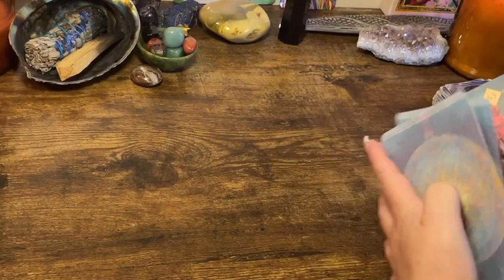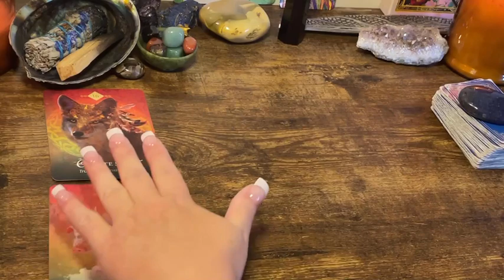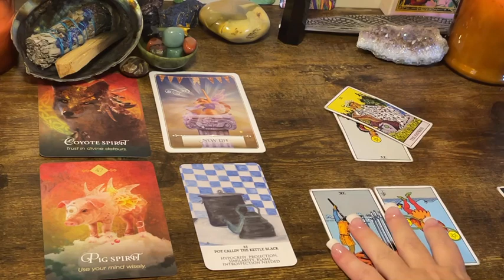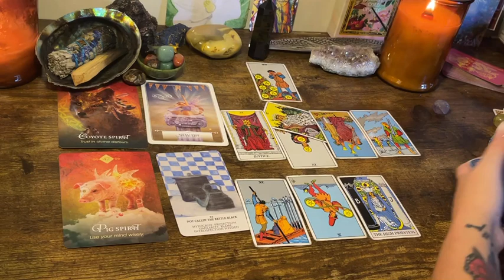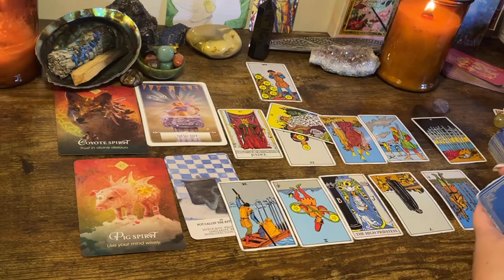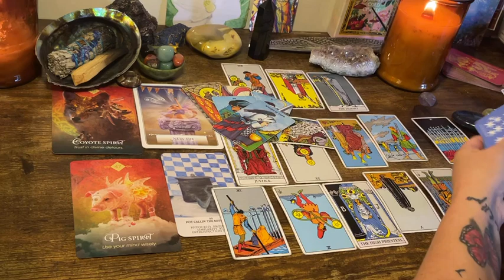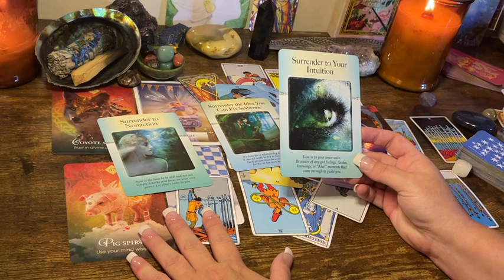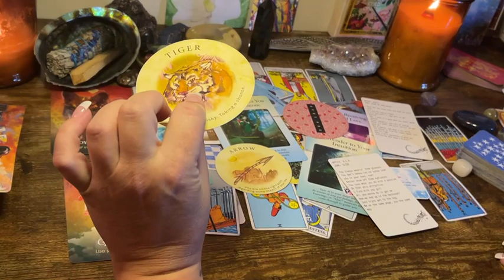Sagittarius 🚧 "Don't Worry! You can trust this DIVINE DETOUR!" NEXT 48hrs Tarot Oracle September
Affirmators

Tea Leaves

Archangel Deck

Classic tarot

 The decks Angel Number messages, epiphany Deck, the Playlist Oracle, divine feminine Entraprenewer, Southern Oracle , Genetic Gifts Oracle & sacred signs & symbols Deck are all from Etsy 🙏!